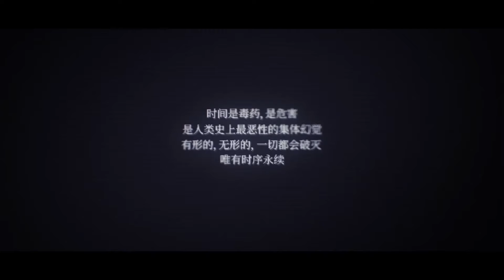Echonox 24/36 - Trailer (Android/IOS) Official